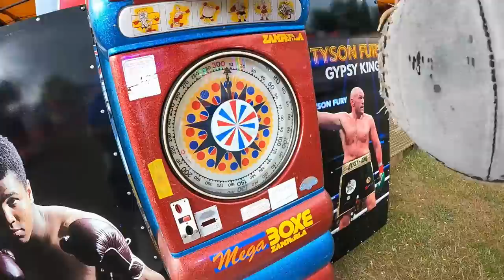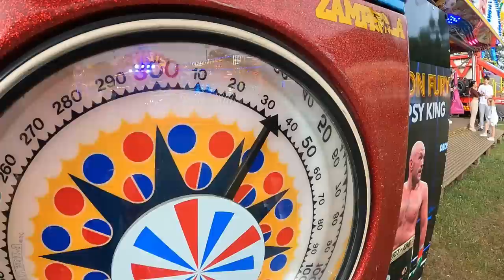A LONDON Fairground! Harefield, Uxbridge, London | Tom Smiths Fun Fair July 2023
We went to London at the weekend and did a few local grounds! We started of in Harefield, Uxbridge in London presented by Tom Smiths Fun Fairs. This was a Wristband and Token fair, featuring quite a few rides!

In this vlog, we'll take a full tour to show you what was there, as well as plenty of On Ride POVs.

Many thanks for the guys for complimentary bands for our time. photos of the fair can be found on our Facebook page.